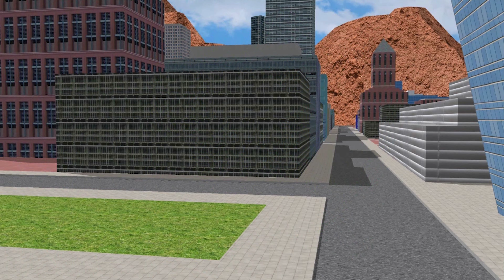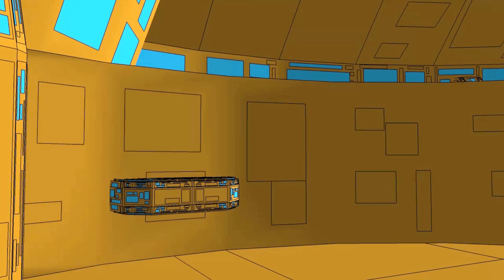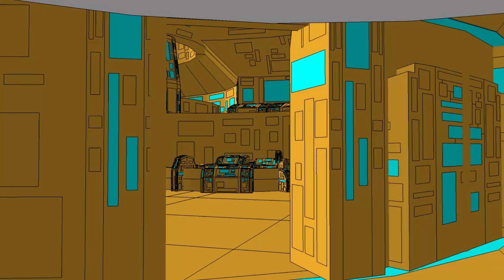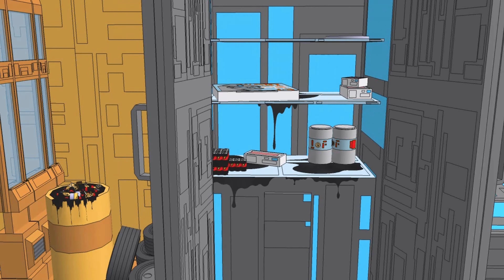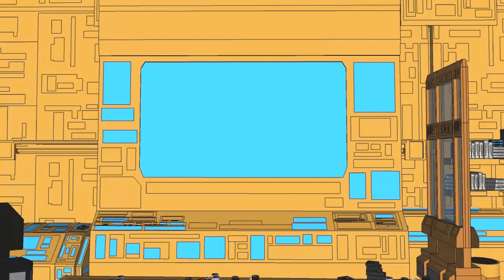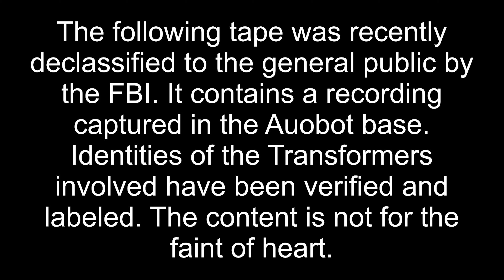TRANSFORMERS: LIFE OF PRIME - THE FAILINGS OF MEGATRON ARC [FULL SEASON 3]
Optimus Prime has overprepared for the threat of a newer, tougher Megatron.
Cast:
AHM1K
SlaughterMeElmo
lockbotCRM
JWatchCraft
Lord Lelouch Productions